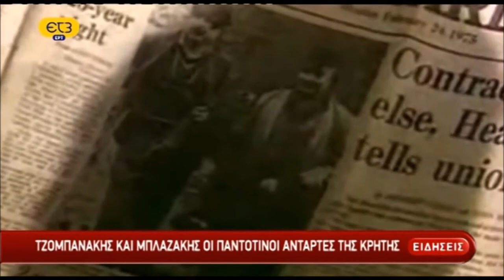Τζομπανάκης και Μπλαζάκης 33 χρόνια αντίσταση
Απόσπασμα από Δελτίο Ειδήσεων της ΕΡΤ3 με αντικείμενο την αντάρτικη δράση των Γιώργου Τζομπανάκη και Σπύρου Μπλαζάκη επί 33 χρόνια (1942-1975). Η αντάρτικη δράση των δύο ανδρών ξεκίνησε το 1942 λίγο μετά την επιστροφή τους από το μέτωπο της Αλβανίας και συνεχίστηκε αδιάλειπτα μέχρι τη Μεταπολίτευση. Κατά το διάστημα αυτό οι δύο άνδρες κυνηγήθηκαν από τους Γερμανούς, τους Βρετανούς, τις μετακατοχικές κυβερνήσεις και τη χούντα (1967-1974), χωρίς ωστόσο να συλληφθούν έως ότου τους δόθηκε χάρη και κατέβηκαν οικειοθελώς από το βουνό το 1975.
Παραγωγή: ΕΡΤ Α.Ε.